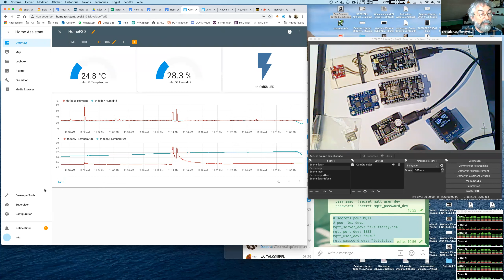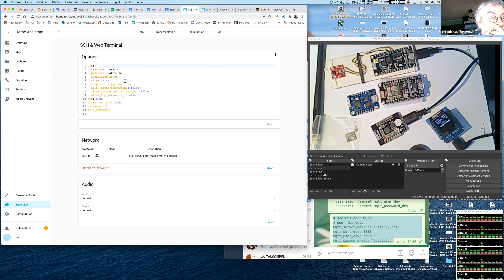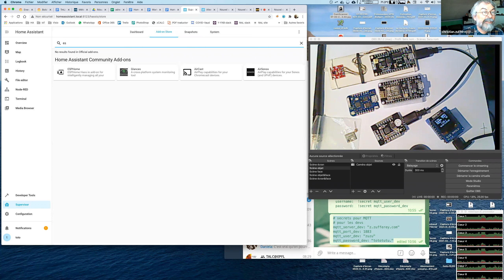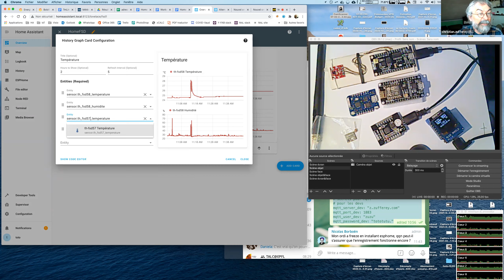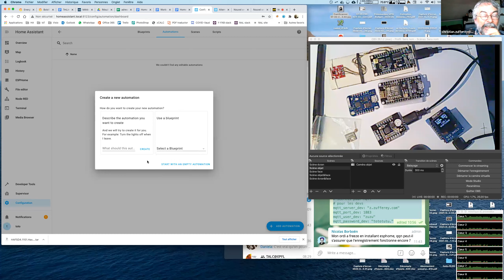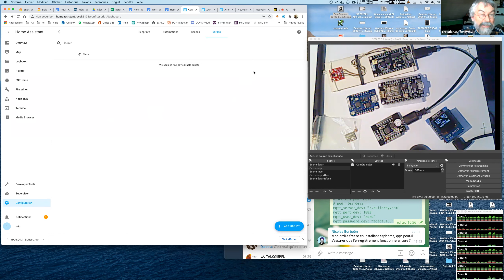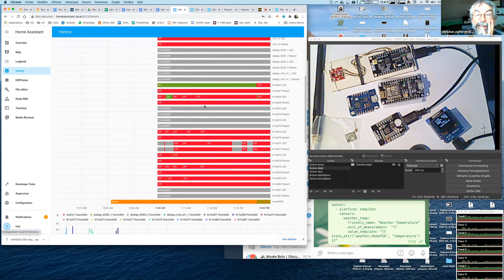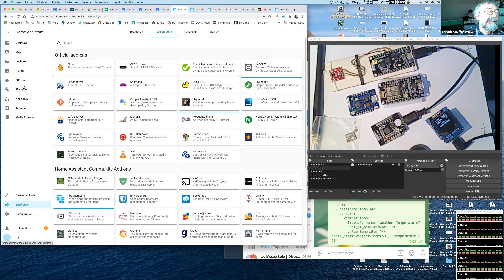Formation IoT FSD (Home Assistant, Node-RED, ESPhome), Part 4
Petite formation en ligne de Home Assistant, Node-RED et d'ESPhome.

On y verra entre autre le broker MQTT et comment flasher avec ESPhome une mini station météo à base de NodeMCU ESP8266.

Après cette petite formation vous devriez être capable de vous en sortir tout seul ;-)